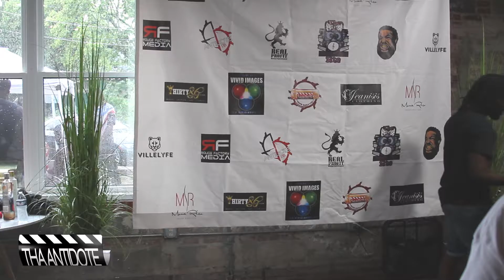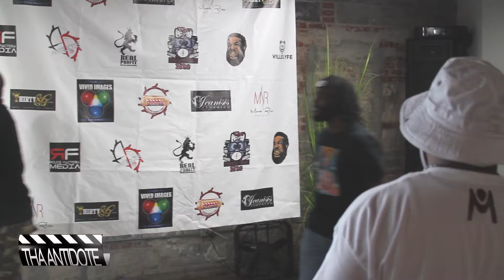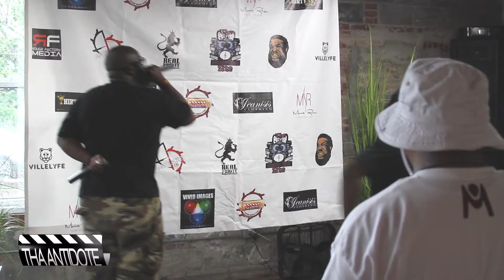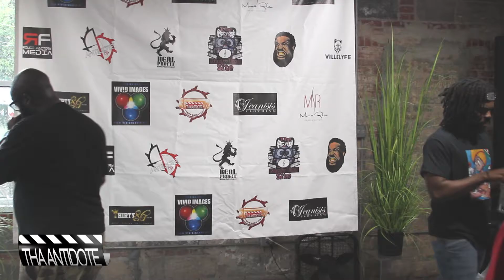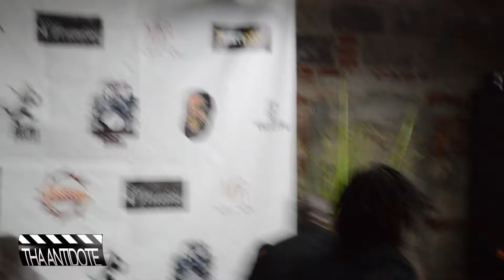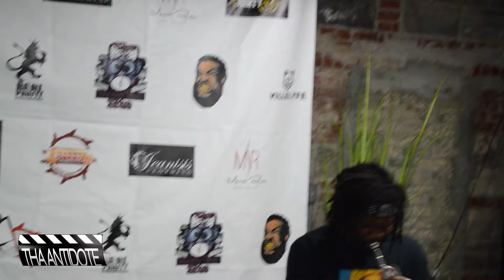ThaAntidote.com - July 2018 Showcase Sunday - Silas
Check out this performance from Mississippi recording artists Silas perform at ThaAntidote.com Showcase Sunday Anniversary Show in July.